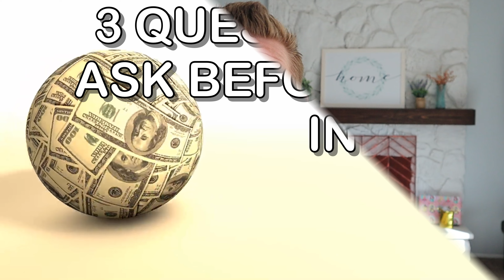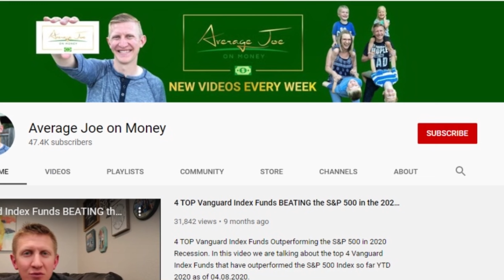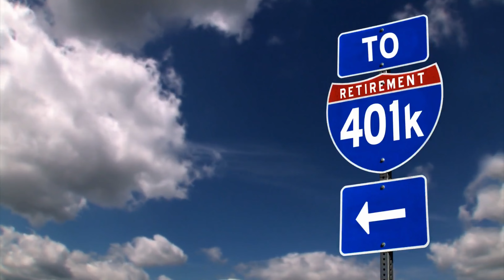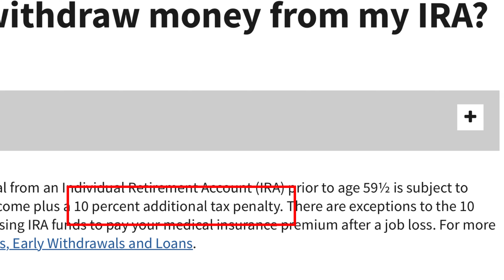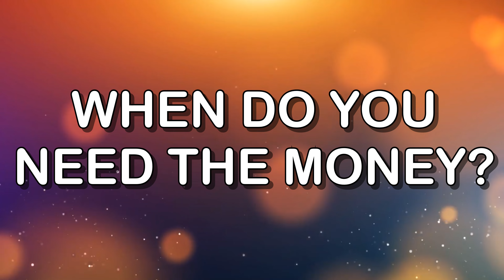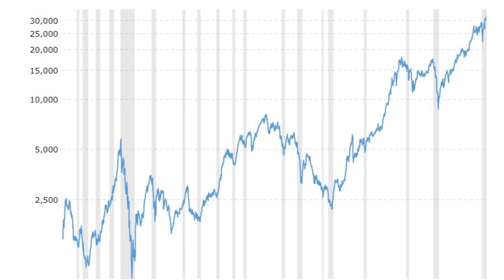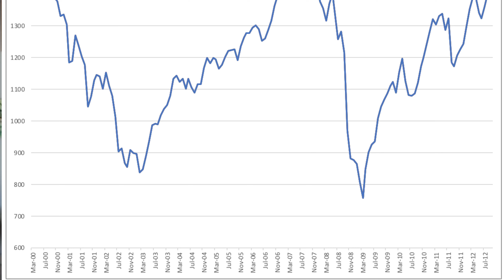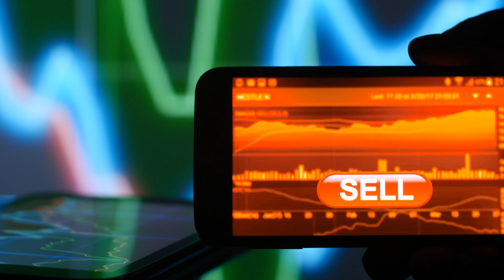DO NOT START INVESTING UNTIL YOU ANSWER THESE 3 QUESTIONS!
So you are ready so start investing in the stock market. You're out of debt or you are just getting started investing. You are so excited to start, but you also have NO IDEA where to invest your money or how to get started.

00:00 Introduction
01:46 Question #1
04:47 Question #2
07:09 Question #3